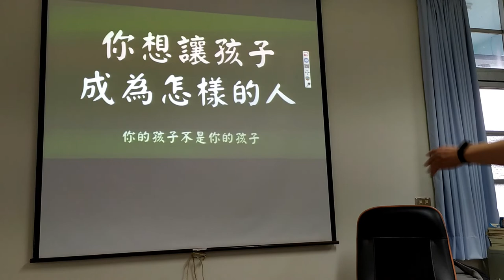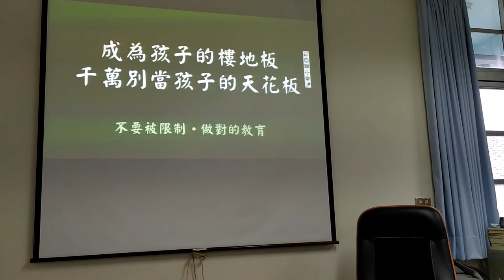地球人的運算思維-19你想讓孩子成為甚麼樣的人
我的YT頻道： 運算思維不是科科技領域專屬的方法或技術，而是跨足生活、工作、學習的解決問題的方法技巧，一生受用，上過我的課並將其應用，將改變你和孩子的人生，另外設計思考、素養化、創造力、(後設)自主學習，一樣的重要 運算思維不是科科技領域專屬的方法或技術，而是跨足生活、工作、學習的解決問題的方法技巧，一生受用，上過我的課並將其應用，將改變你和孩子的人生，另外設計思考、素養化、創造力、(後設)自主學習，一樣的重要 我的課並將其應用，將改變你和孩子的人生，另外設計思考、素養化、創造力、(後設)自主學習，一樣的重要